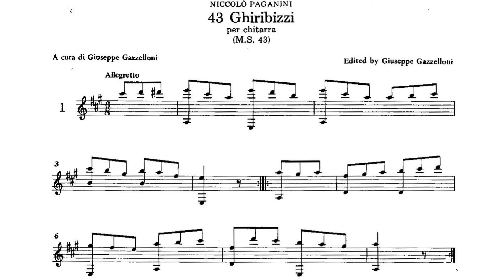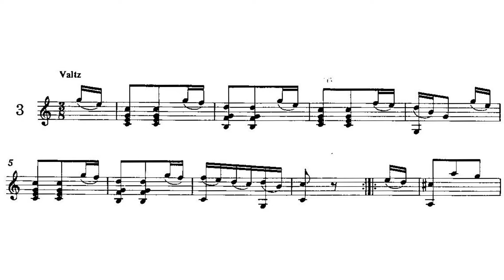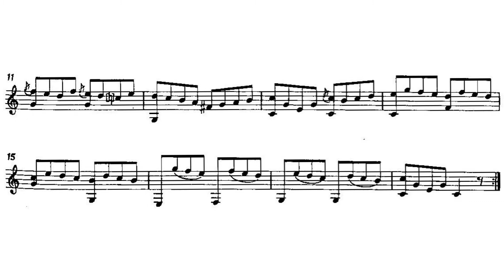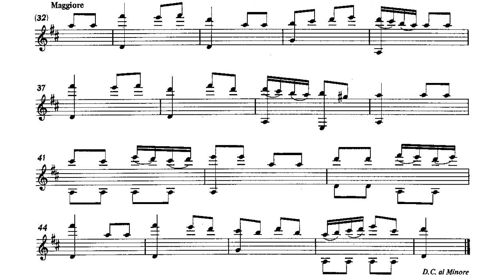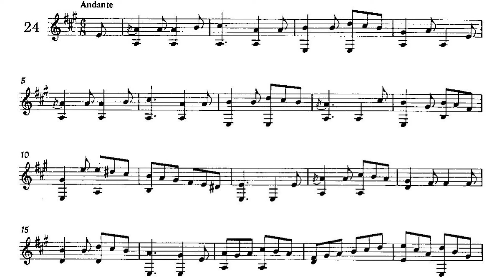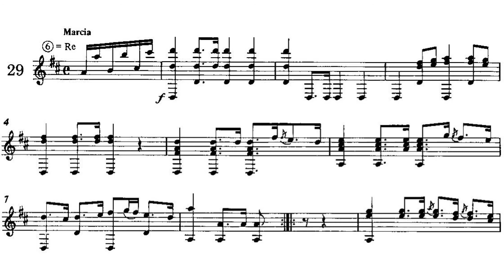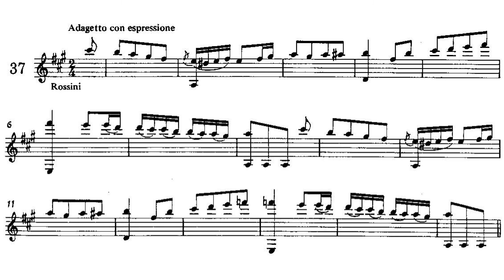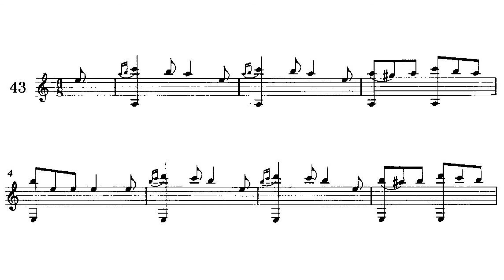43 Ghiribizzi MS 43 By Niccolò Paganini (with Score)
"Ghiribizzi" is Caprices in Italian language, wonder why he differentiated this to caprices the word.
Really very simple tune, I'll say.
Although it's simple, it doesn't mean it is to not listen this set of guitar miniatures.
You can also hear some familiar opera arias or themes, like Le Streghe, Nel Cor Piu Non Mi Sento etc.
Honestly I'm quite enjoyed during making this score video.
(Also, someone has finally made Variationson Non Piu Mesta score video! I don't have to plan on making it then hehe)
Performer
Guitar: Frédéric Zigante